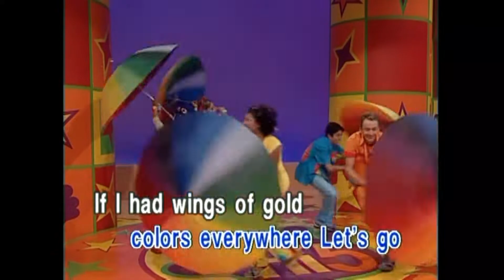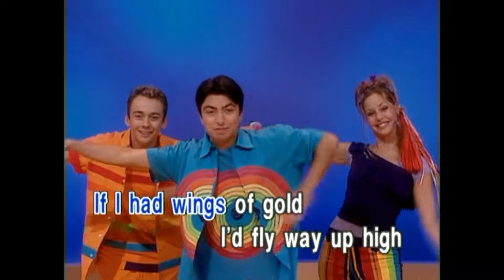Hi-5 - Colors (Sing Along) Remastered